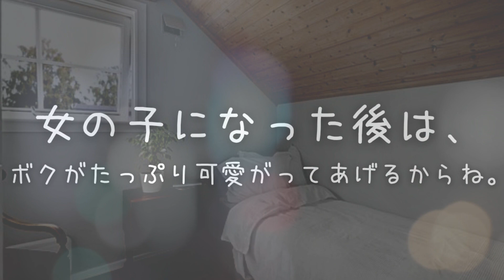【ヤンデレ】【男性向け】ヤンデレ蜂の男の娘に女体化毒を注入される【ASMR/シチュエーションボイス】【Japanese situation voice】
はじめまして、みずきです。

聴いてくれて、ありがとうございます( ´ ` *)

※この動画には自動翻訳された字幕がついています。
This video has automatically translated subtitles.

素敵な台本：「ヤンデレ蜂の男の娘に女体化毒を注入される」

素敵な台本の作者様：てれうさ様
CV：みずき

女体化を推してます